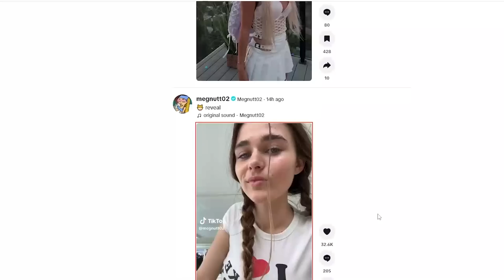Time to show my p*ssy